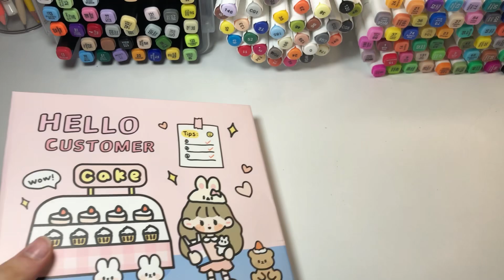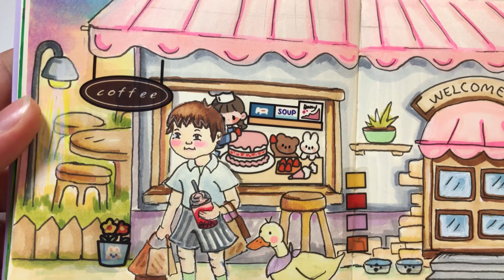ASMR ART | Eskiz Defterine İlham Verecek Çizim | Dev sticker Paketi Açıyorum ✨